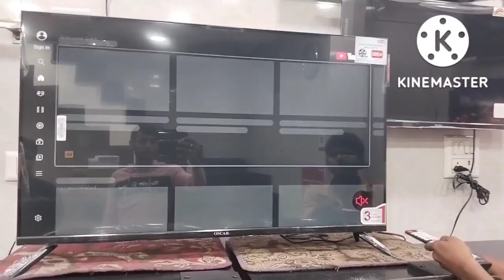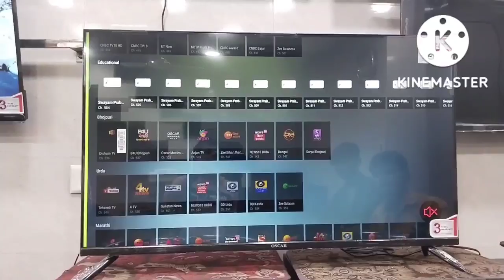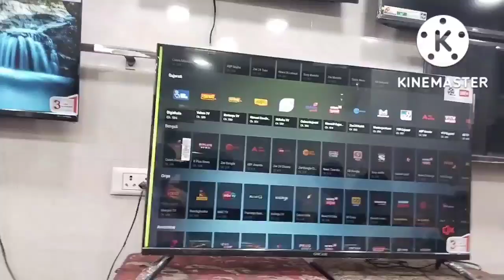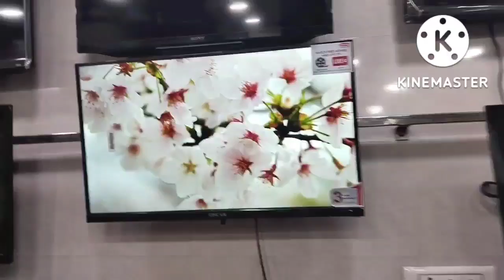आखिर हमारे घर न्यू Smart TV, आ ही गया ,free online chalne wala smart TV, JDM Vlogs,Delhi vlogs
आखिर हमारे घर Smart TV आ ही गया
न्यू स्मार्ट TV
free me chalne wala smart TV
कुछ मोहन दोस्तो के साथ party करते हुए
दिवाली मस्ती
diwali musty
last diwali आख़िर में दिल्ली कैसे पहुंचा
प्लीज मेरी मदद करो
please 🥺 meri help kro
jama masjid Meena bazar
delhi ka market
diwali offer
camera ke pichhe ki masti
new bike ,
hero new model bike
कैमरा के पीछे मस्ती
delhi National park
delhi park
Indian Airforce museum
Indian Airforce museum in Delhi
Delhi museum
delhi science museum
चांदनी चौक मार्केट
चांदनी चौक कैमरा मार्केट
सबसे सस्ता camra
delhi vlogs
JDM vlogs
Delhi ka sabse sasta bazar ,
Delhi famous bazar ,
kapda market
lal qila bazar😃
JDM Vlogs 😃😃